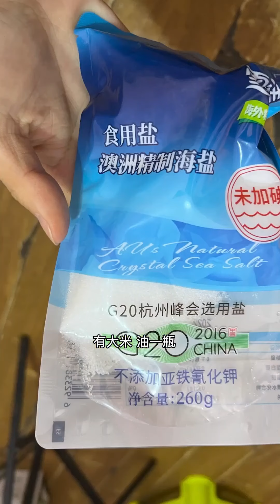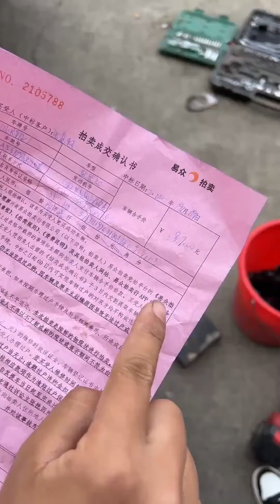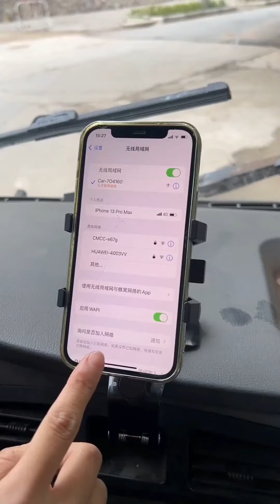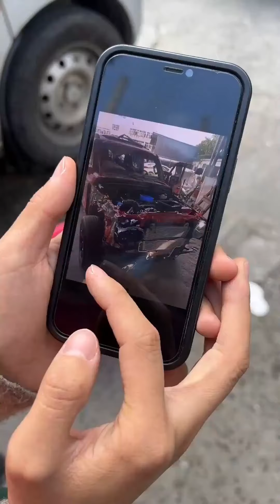花9.7W買的坦克300放了好久沒修，今天別的修理店借一個鈑金工，看能藉到嗎？ 【小阿蘭修車】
今天別的修理店借一個鈑金工

Hello，大家好！

汽車維修 修車 汽車保養 坦克300 本影片專注於汽車領域的內容，所有內容均在安全情況下進行演示。